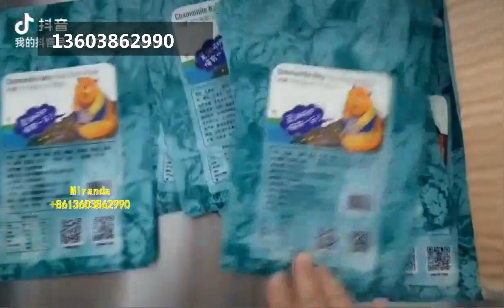Fully Automatic Paging Plane Labeling Machine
This is our Automatic Paging labeling machine .